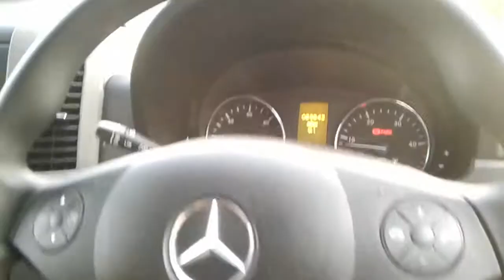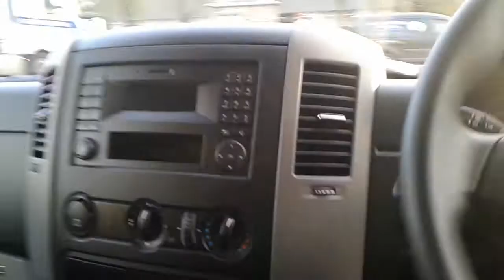Mercedes Sprinter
2017, White Mercedes Sprinter LWB Van